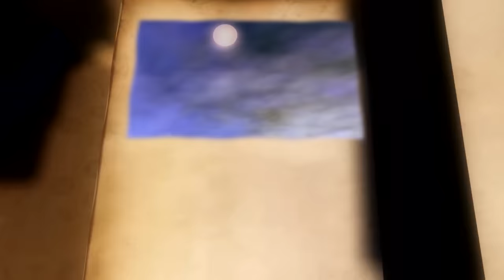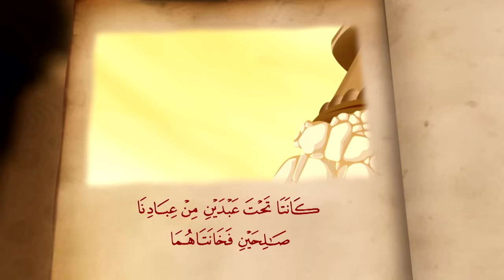Histoires de Femmes du Coran | Ép 3 | Femme de Nouh (1) - قصص النساء في القرآن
Histoires de Femmes du Coran- Épisode 3 - Femme de Nouh (1)

Histoires de Femmes du Coran : Dans HFC, le juge raconte des histoires du Coran a sa fille. A travers ces histoires, on decouvre des femmes qui ont eue un role important et dont le Coran leur donne hommage a travers l’Islam.